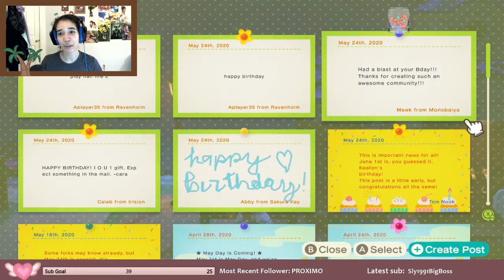Funny Animal Crossing Moments | What did PUDGE SAY TO ME on my Birthday!?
Here are some of my funny and fun moments in Animal Crossing, gotta love all of those moments we share in this game! I have laughed so much while playing it! Also, anyone concerned with what Pudge said to me? He def, needs help lol.